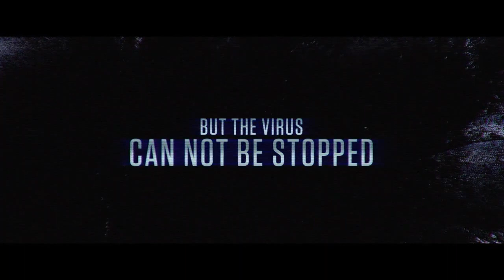[REC] 4 Apocalypse US Release TRAILER (2014) - Manuela Velasco Horror HD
Angela Vidal, the young television reporter who entered the building with the fireman, manages to make it out alive. But what the soldiers don't know is that she carries the seed of the strange infection. She is to be taken to a provisional quarantine facility, a high-security installation where she will have to stay in isolation for several days. An old oil tanker, miles off shore and surrounded by water on all sides, has been especially equipped for the quarantine.